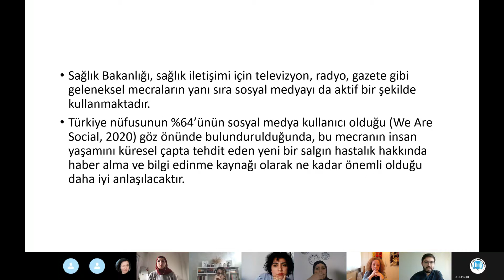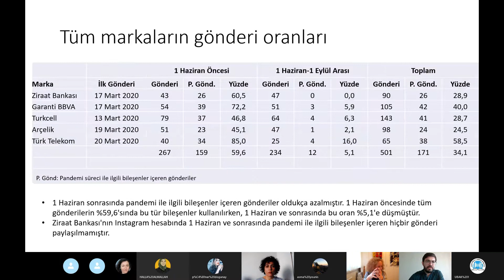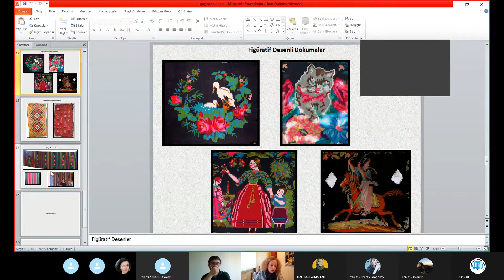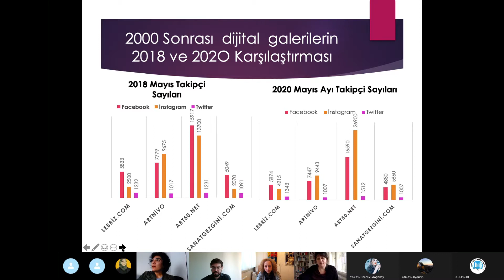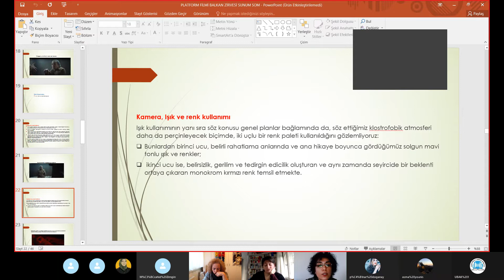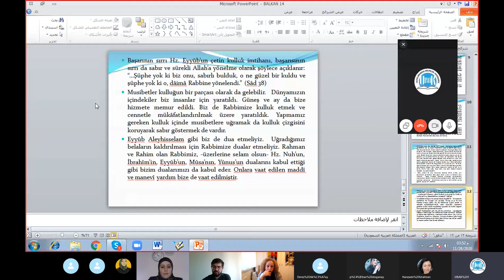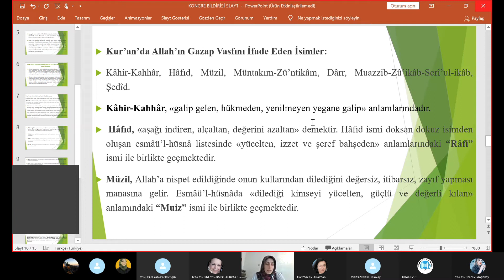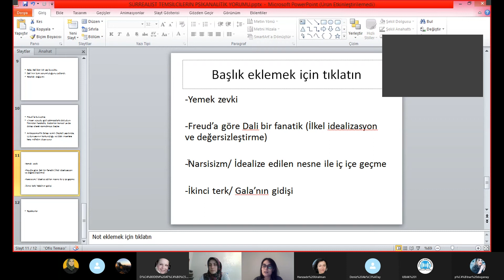BALKANZİRVESİ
3. ULUSLARARASI SOSYAL BİLİMLER KONGRESİ
3. ULUSLARARASI UYGULAMALI BİLİMLER KONGRESİ
28 - 29 kasım 2020

قمة البلقان المؤتمر الدولي الثالث للعلوم الإنسانية
مشاركتي في الدقائق الأخيرة